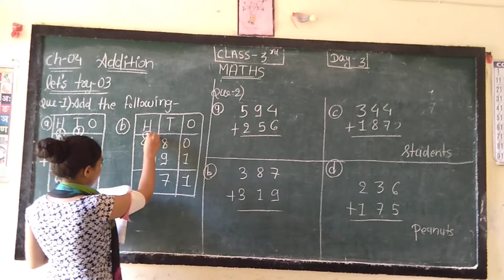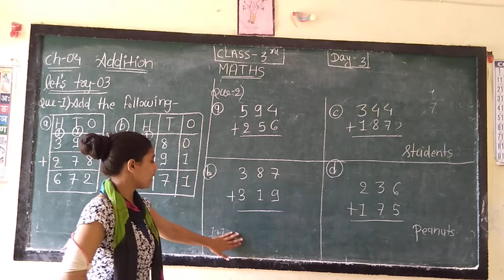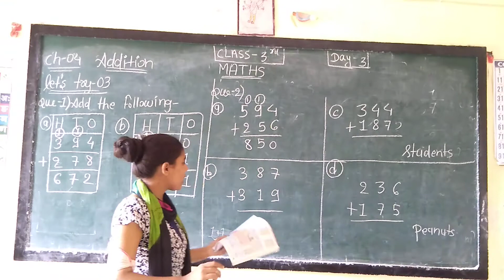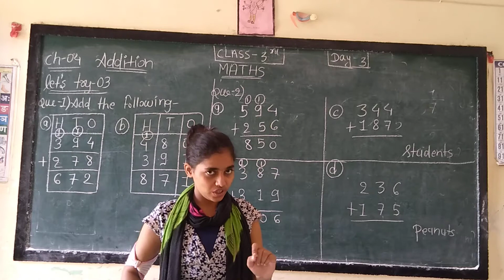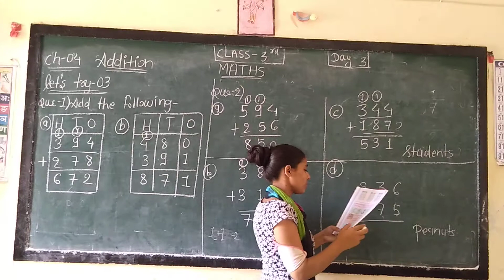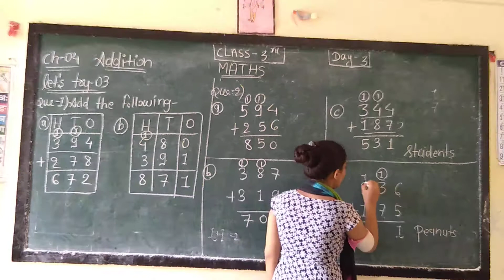Class:-3rd sub-Maths ch-04 Addition (part:-03)